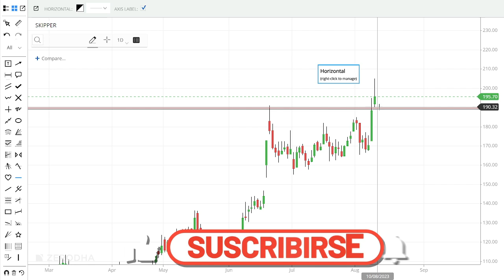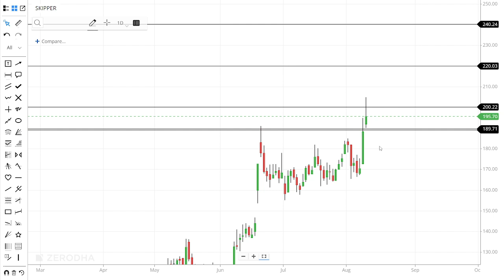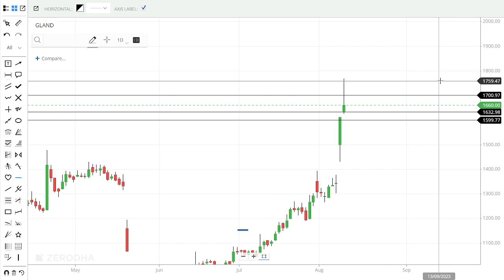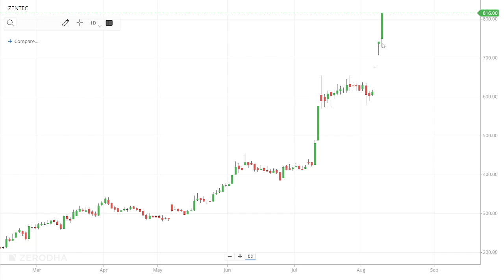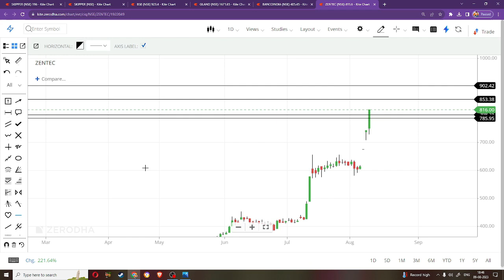SHORT TERM STOCKS | Best 5 Stocks To Buy Now For Short Term |For 10% To 20% Returns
Top 5 High Dividend Mid Cap Stocks 2023 | High Dividend Stocks More Than FD Returns dividendstocks,dividend stocks 2023,dividend stocks 2022,high dividend stocks,stocks with high dividends,multibagger penny stocks 2023 india,multibagger stocks 2022 india,dividend penny stocks 2023,penny dividend stocks 2022,penny dividend stocks,stock market,share market,stock market telugu,stock market telugu channel,sasi wealth creator,day trader telugu,money purseShort Term Stocks | Top 6 Good Reversal Stocks To Buy Now | PFC | ZOMATO | BALAMAINES | stockstobuy Stocks For This Week |Best 5 Stocks To Buy Now For Short Term |For 10% To 15% Returns